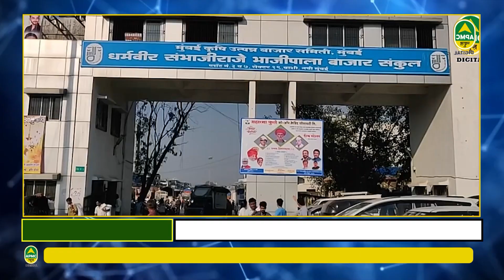मुंबई Apmc भाजीपाला होलसेल मार्केटमध्ये आजचे आवक आणि दर 11/05/2024 | Apmc News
मुंबई APMC होलसेल भाजीपाला मार्केट्मधे सर्व शेतमालाची आवक व बाजारभाव

मुंबई APMC होलसेल भाजीपाला मार्केटमध्ये आज ५२९ गाड्यांची आवक

वांगी १६ ते २४ रु., काकडी १६ ते २८ रु, भेंडी २२ ते ३६ रु. गाजर २० ते २४ रु.प्रतिकिलो

कोथिंबीर १२ ते , मेथी १२ ते १६, मुळा ३० ते ४०,पालक १० ते १५, शेपू  २५ ते ३०,काढीपत्त ३० ते ४० रु.
गवार ३० ते ४० रु., कोबी ०८ ते १२ रु, फ्लॉवर १४ ते २० रु. फरसबी ७० ते ८० रु.प्रतिकिलो ते

वाटाणा ८० ते १००, भुईमूग शेंगा ६० ते ८०, मिरची ३० ते ८० रु, टोमॅटो १० ते १६ रु

आले ८५ ते ११५, लिंबू २५ ते ४०रु.डझन, परवर ४० ते ५० ,पडवळ ३० ते ४० रुपये प्रतिकिलो